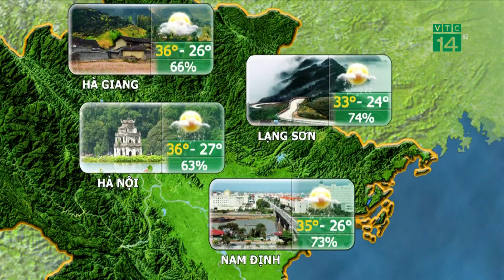Thời tiết du lịch 06/09/2019: An Giang ngày nắng ráo, mức nhiệt cao nhất ở khoảng 32-33 độ| VTC14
VTC14 | Dự báo thời tiết An Giang trong những ngày tới phổ biến ngày nắng ráo với mức nhiệt cao nhất ở khoảng 32-33 độ, mưa dông tập trung chủ yếu về chiều tối ở diện rải rác, đêm có mưa dông vài nơi. Như vậy, ngoài các cơn mưa dông về chiều tối có thể cản trở đôi chút đến các hành trình thăm quan của du khách thì quý vị có thể yên tâm với các hoạt động du lịch diễn ra tại đây.